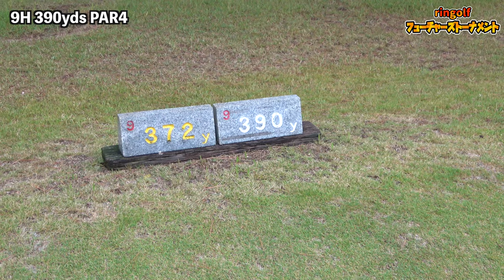前回大会覇者は2連覇を狙う。[第6回ringolfフューチャーズトーナメント7-9H]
★西畑萌香プロの応援お願いします👇
西畑萌香プレミアムセット（ラウンド会付き）

第6回ringolfフューチャーズトーナメントの動画です。
前半9ホールは谷田侑里香選手、北堀あさひ選手、柳澤木の実選手、吉田菊花選手に密着しました。